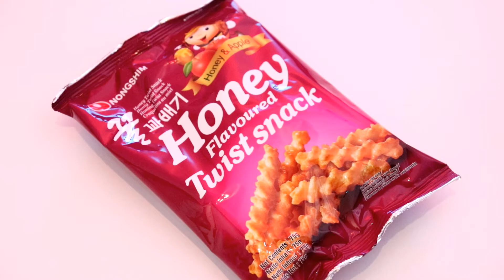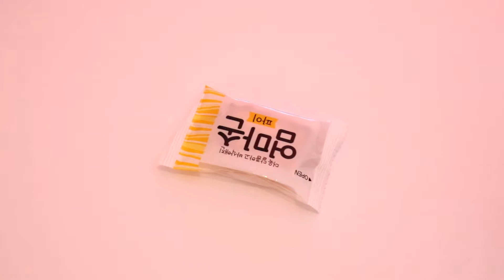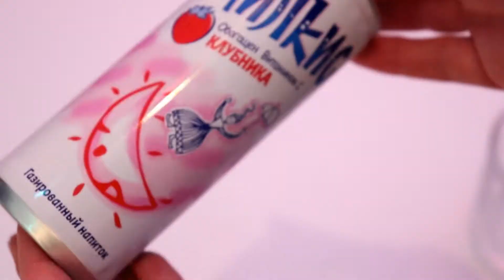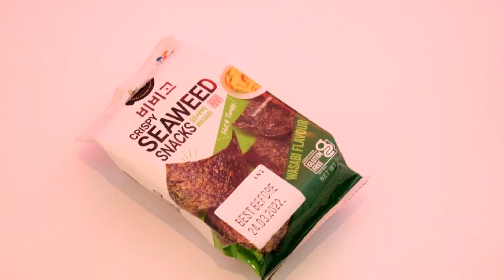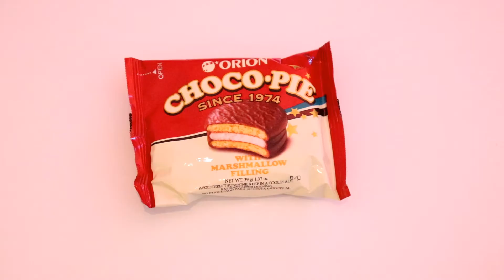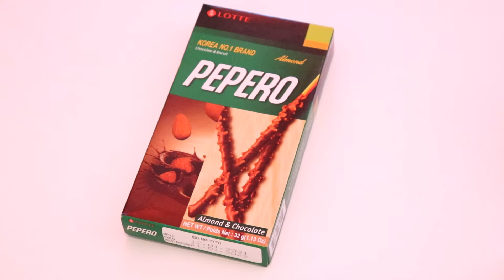Δοκιμάζω Κορεάτικα Σνακ 🇰🇷 | Thomi Tasl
Squid game made me do it θα ήταν ένας εξίσου κατάλληλος τίτλος για το σημερινό βίντεο! Τι σνακ έχουν τελικά οι Κορεάτες;;

Λοβ γιου ολ,
Thomi Tasl